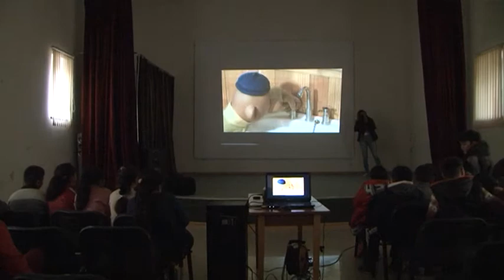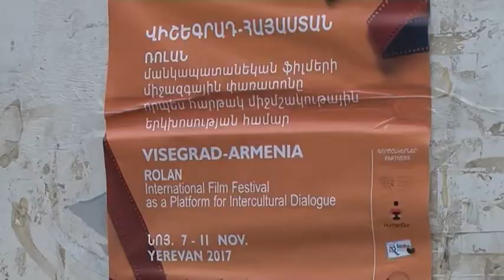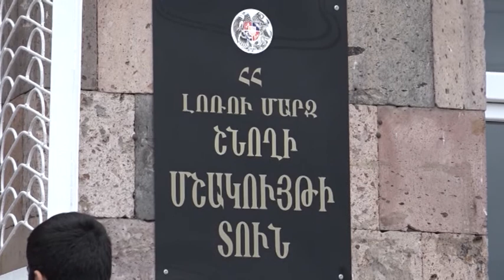«Ռոլան» մանկապատանեկան ֆիլմերի 13-րդ միջազգային փառատոնը Շնողում էր